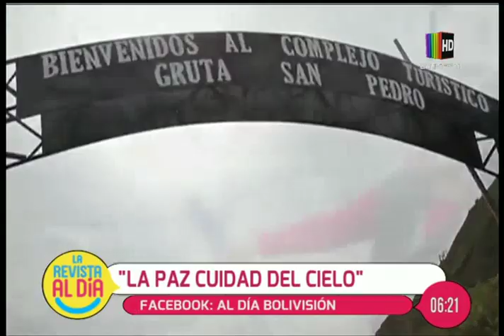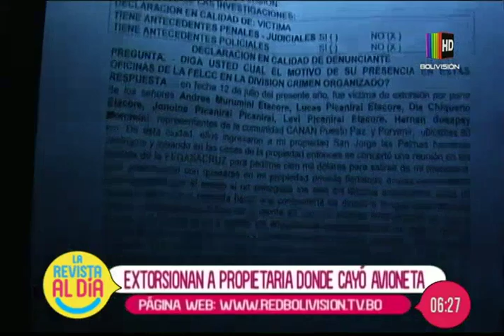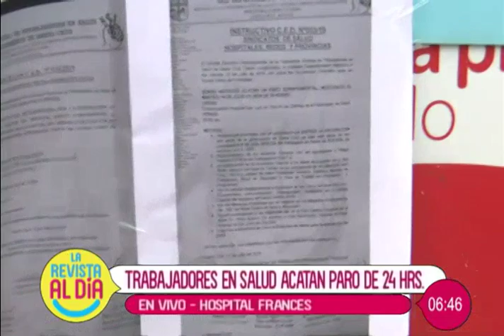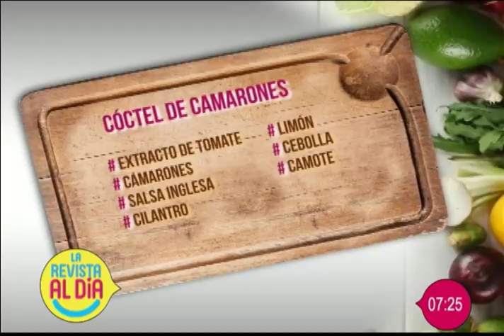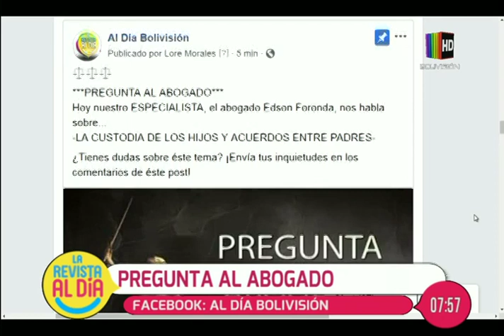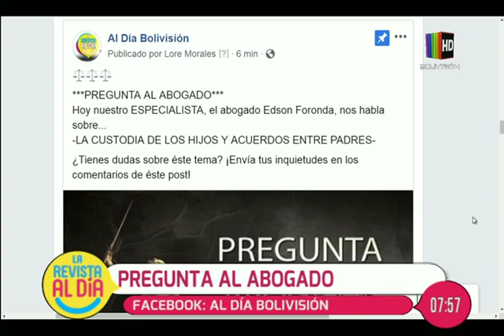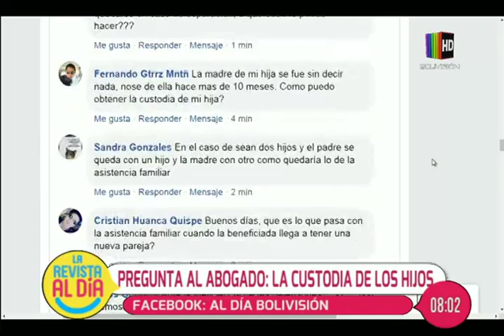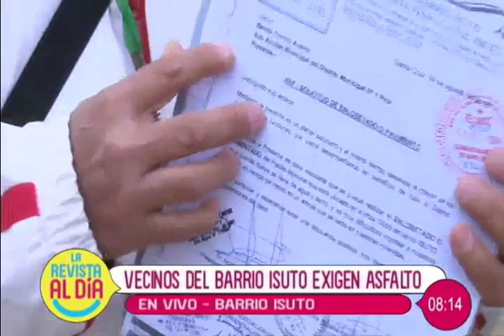La Revista Al Día Santa Cruz: Programa completo del 16 de julio del 2019